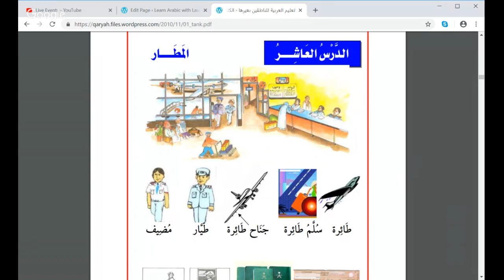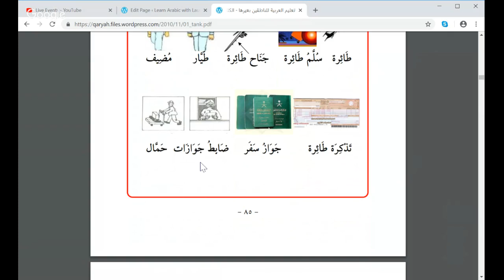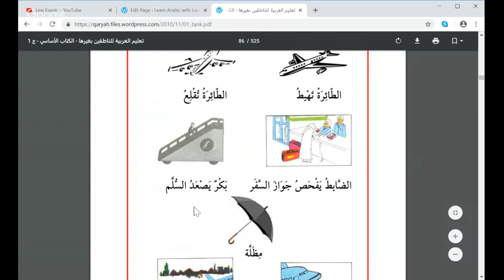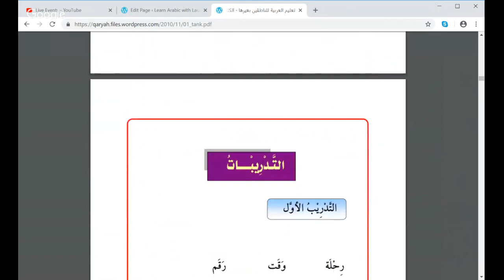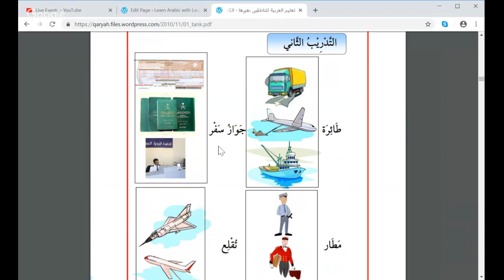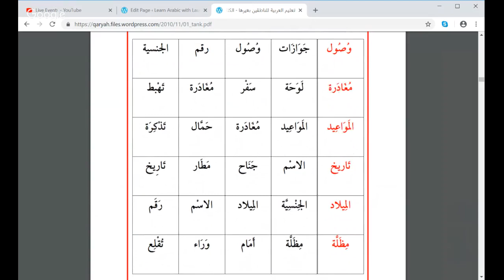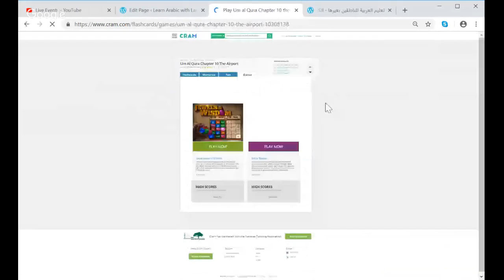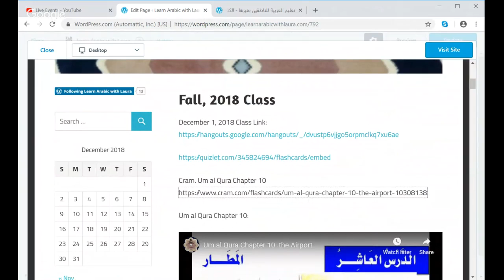Learn Arabic with Laura December 1, 2018